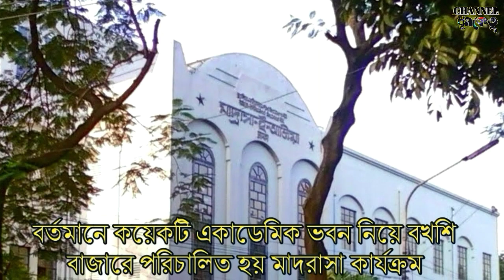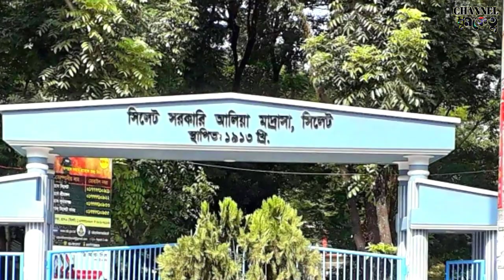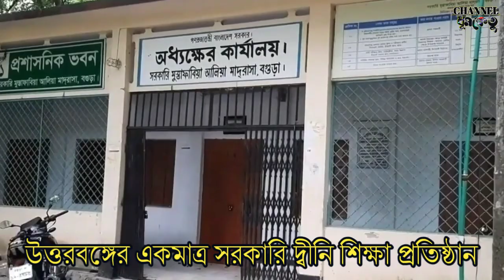বাংলাদেশের ৩টি সরকারি আলিয়া মাদরাসা প্রতিষ্ঠার ইতিহাস ও সংক্ষিপ্ত পরিচয় | Government Alia Madrasah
✍Source of information- Google & Wikipedia.

☢☢  এই ভিডিওতে ব্যবহৃত কিছু ছবি প্রকৃত ব্যক্তি , ঘটনা সময় বা স্থানকে উপস্থাপন করে না; দৃশ্যের শূণ্যতা পূরন করতে সেগুলোকে ব্যবহার করা হয়েছে ☢☢

📢For Any Information please contact with us.

⚠️***ANTI-PIRACY WARNING***
This content is Copyright to Channel Dhumketu. Legal action will be taken against those who violate the copyright of the following material presented.